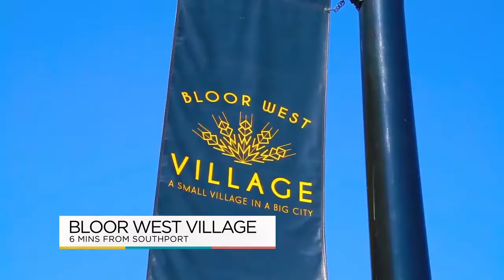Southport Condos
Within walking distance from the golden sands of Lake Ontario's beachfront,
find a new luxury condominium community offering a coveted waterfront lifestyle from an ideal Toronto locale. From Southport's prime location, you'll enjoy everything the city's waterfront has to offer, from endless stretches of shoreline trails, the Humber Bay Arch Bridge, Sunny side beach and so much more.

The lakeside lifestyle you've always imagined awaits here at SOUTHPORT IN SWANSEA.